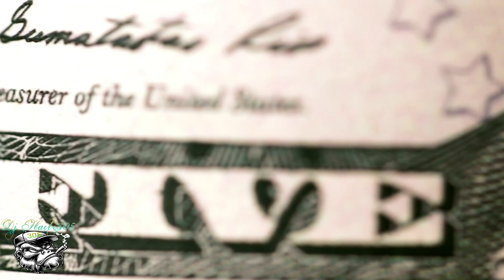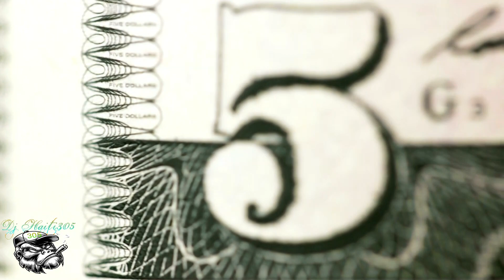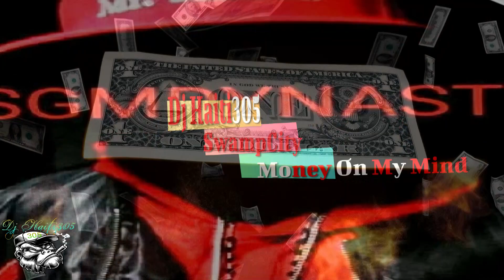Dj Haiti305 Dem Not Ready Mix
A NIGHTLIFE Productionz305
[PROMOTIONAL DJ USE ONLY]
Dem Not Ready Mix

Shouts to:
All The DJ'S Around The World 🌎
IGOBYCJ aka 8Kidd CAMP
Swampcity/D.O.T GANG
Dj Hawk/Nightlife Productionz
DJ ShotGunRay/Why Lies Records
DJ R2O/Producer/Miami
Dj Rick/Galaxy Sound DJs/Miami
LP Records/Miami
Jr.305/Univibe Records/Miami
WGM Gang/JERSEY
G.O.D Gang/JERSEY
Zay305/Trapjaw
Much more...[PROMOTIONAL DJ USE ONLY